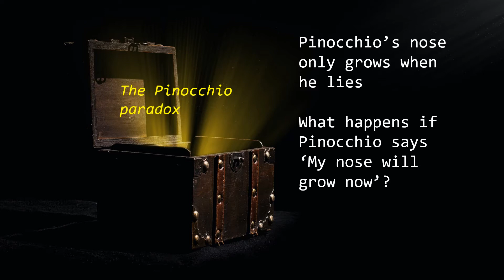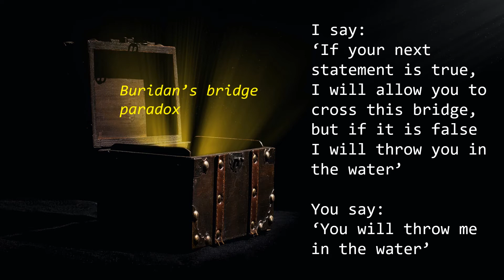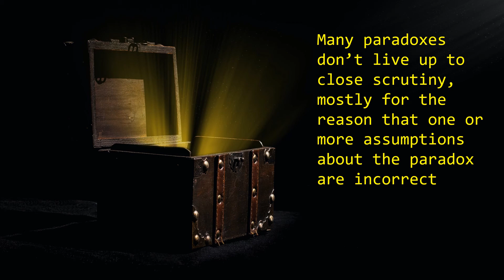12 Quick Paradoxes to Confuse and Unsettle You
12 Quick Paradoxes to Confuse and Unsettle You

Card paradox
The statement below is true
The statement above is false

Ignore all rules paradox
I will give you just one rule – Do not follow this rule or any other rules

The Pinocchio paradox
Pinocchio’s nose only grows when he lies
What happens if Pinocchio says ‘My nose will grow now’?

Fredkin’s paradox
The more similar two choices are, the more time we spend deciding between them

Sentence paradox
This sentence contains two mistake
(The first mistake is that the word mistake should be plural; the second mistake is that there is no second mistake)

Buridan’s bridge paradox
I say: ‘If your next statement is true, I will allow you to cross this bridge, but if it is false I will throw you in the water’
You say: ‘You will throw me in the water’

Socratic paradox
I know that I know nothing

Interesting number paradox
The first number (or any item in an ordered list) that can be described as uninteresting becomes interesting because of this fact
(Extra note – Many numbers can be described as interesting, for example 6 is the first perfect number (it is equal to the sum of its positive divisors: 1+2+3=6), and 14233221 describes itself; it has one 4, two 3s, three 2s, and two 1s)

Blank page paradox
This slide is intentionally left blank

Paradox of the Court
A teacher pays a law student’s tuition on the basis that she only has to pay it back when she wins her first case
The student drops out near the end of the course and the teacher sues her for the cost of tuition
She represents herself in court. What happens if she wins the case? What happens if she loses the case?

The Barber paradox
A man is appointed as the sole barber of an island where local law requires all men to shave their beards if they are capable of doing so
The barber is only allowed to shave those men who do not shave themselves
The barber is an upstanding citizen who follows the law to the letter – also, he does not leave the island
Does he shave his own beard?

Many paradoxes don’t live up to close scrutiny, mostly for the reason that one or more assumptions about the paradox are incorrect
For example…

The Buttered cat paradox
A cat always lands on its feet
Buttered toast always lands butter side down
What happens if you strap toast, butter side up, to a cat’s back and then drop
the cat?

Photo:
Light Inside Chest Box by David Bartus, courtesy of Pexels